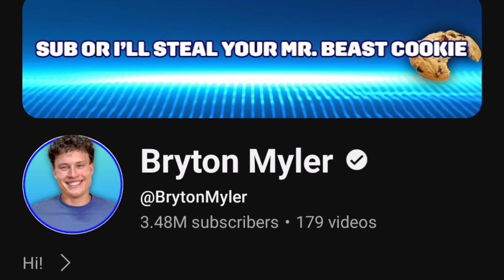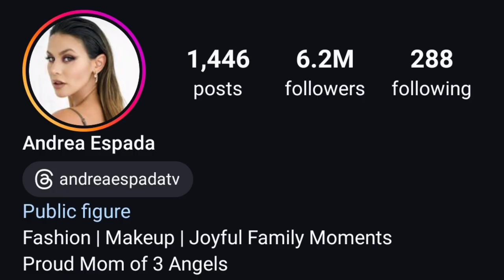Bryton Myler (Ninja Kidz TV) Vs Andrea Espada (The Royalty Family) Lifestyle Comparison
Bryton Myler
YouTube Star

Birth Sign
Pisces

Birthplace
Utah

Age
20 years old

His first YouTube video, posted January of 2016, was called "Bryton's 1st free running at 11 years old

Ninja Kidz TV cast member found on his own, self-titled YouTube channel doing various ninja-like stunts involving trampolining, karate and more. His video "How to Catch The Easter Bunny" was watched approximately 5 million times